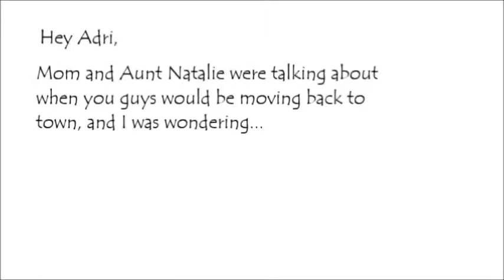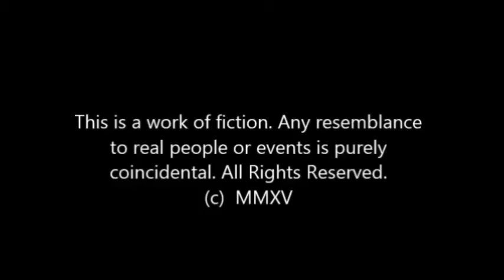These Are the Moments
When life gets in the way and pulls us both apart, how far do you think we'll go to fix our relationship?

This is a short, silent film about two friends trying to reconnect with one another. Their relationship is conveyed to the audience on what's going on mainly through body language.